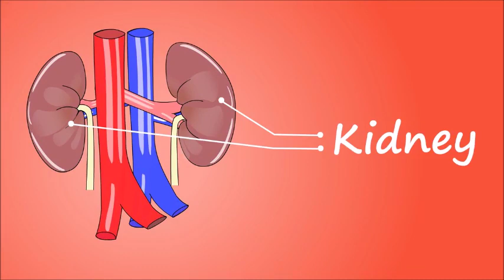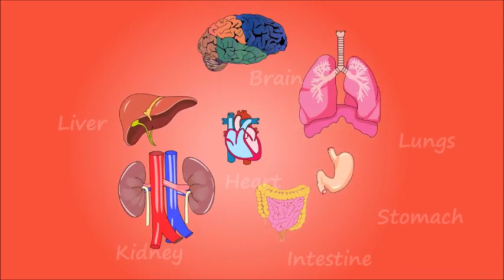Stress management | तनाव जानलेवा हो सकता है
ऑनलाइन एजुकेशन एंड एंटरटेनमेंट
ONLINE EDUCATION AND ENTERTAINMENT

यह विडियो शिक्षा के उद्देश्य से बनाया गया है ताकि लोगों को सरल भाषा में अपने अत्यधिक तनाव  के बारे में पता चल सके  और अपना बचाव कर सके  यह विडियो हिन्दी भाषा में  है तांकि ज्यादा से ज्यादा लोग को इसका लाभ पहुँच सके यदि आपको हमारी विडियो अच्छी लगी तो चैनेल को सब्सक्राइब करे और लोगों के साथ शेयर भी करे तांकी हमको आने वाली विडियो के लिए मोटिवेशन मिल सके धन्यवाद

This video has been made for the purpose of education so that people can know about their excessive stress in simple language and can protect themselves. This video is in Hindi language so that more and more people can benefit from it. Thanks.

Lecture by Mr Nandan Singh
tag- stress management | tanaav kam karane ka trika

Watch this channel all videos : (इस चैनल के सभी वीडियो को देखने के लिए इस लिंक पर क्लिक करे )